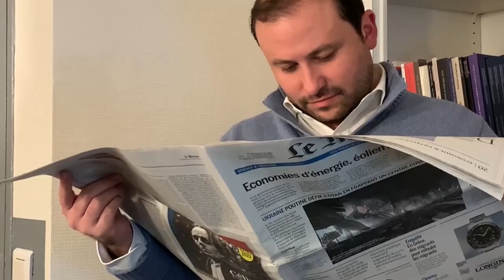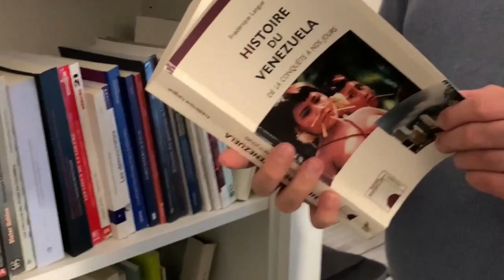Gobierno de Francia en acercamiento con Colombia y Argentina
Ignorada durante los últimos cinco años, América Latina ha vuelto al radar del Gobierno de Emmanuel Macron, como demuestran las recientes visitas de los presidentes de Argentina y Colombia y la mesa de diálogo entre oposición y régimen venezolanos celebrada en París.